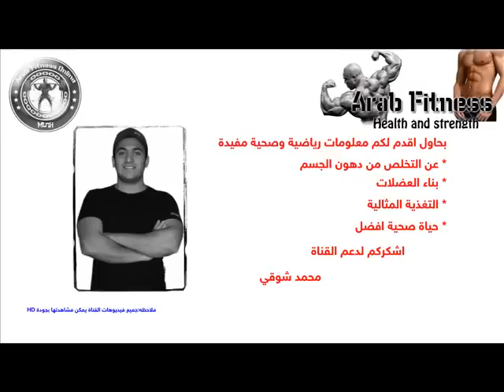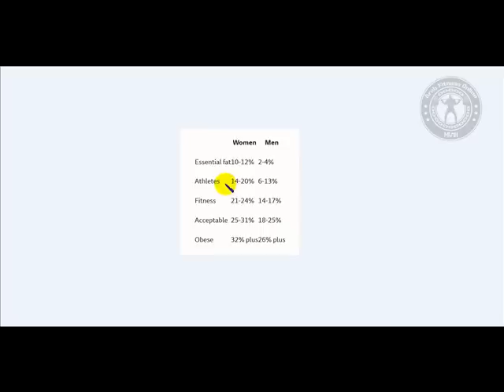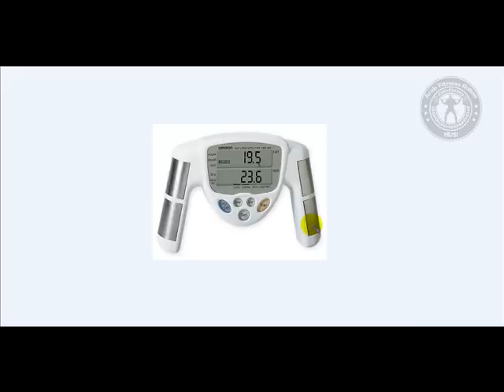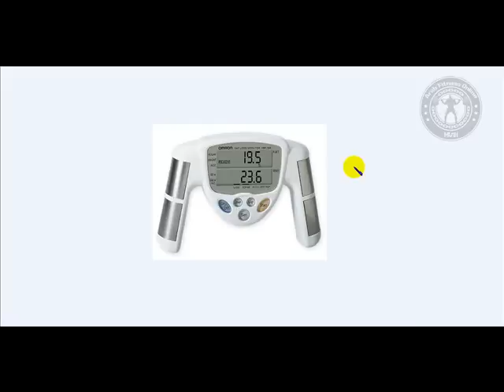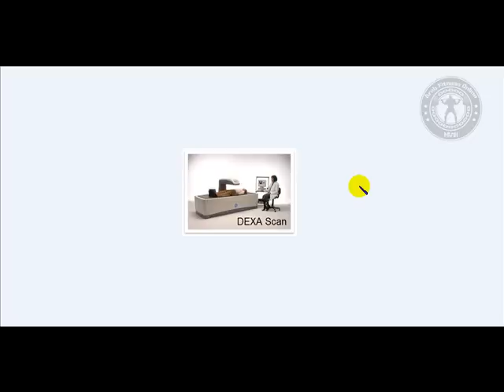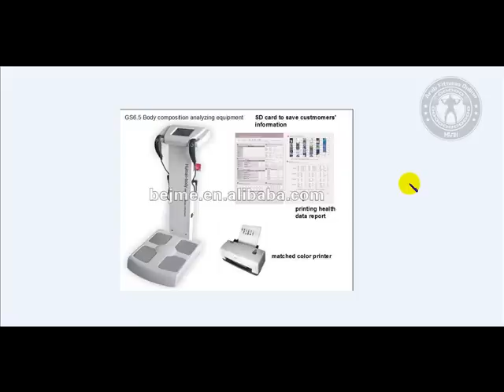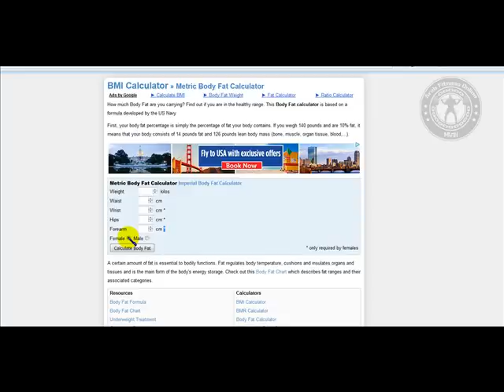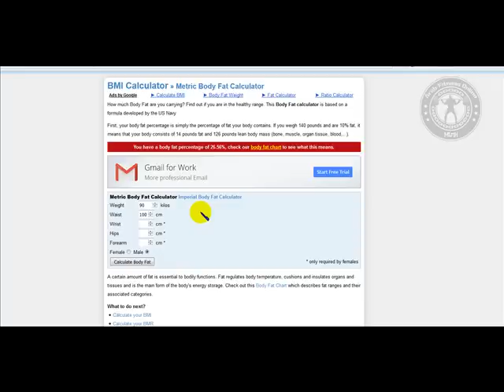بالتفصيل طرق قياس نسبة الدهون في الجسم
لينك الموقع المستخدم في الشرح

للأستفسار عن أنظمة التدريب الشخصي يمكنك مراسلتي بأحد الطرق الأتيه
عبر الواتس اب رقم   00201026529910
*علماً بأن هذه الحسابات خاصة بالتدريب المدفوع فقط

لو كنت مهتم بالصحه والرشاقه والفيتنس
جسم رياضي.. دايت انظمه تدريب